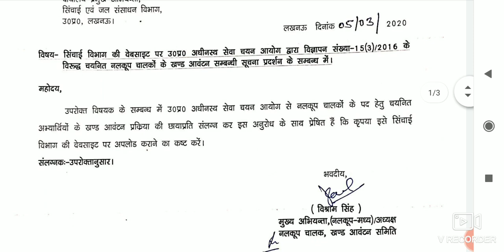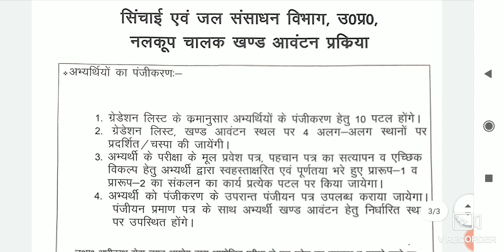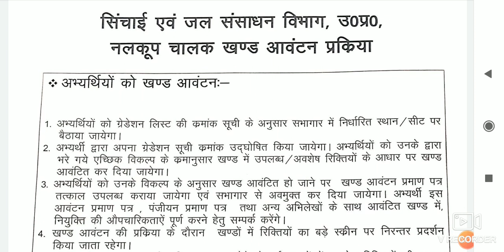Tubewell Operator New Update | New Notification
Tubewell operator joining update... With today's notifications